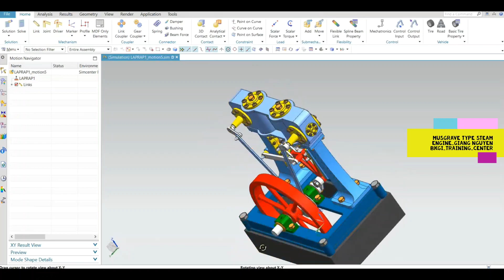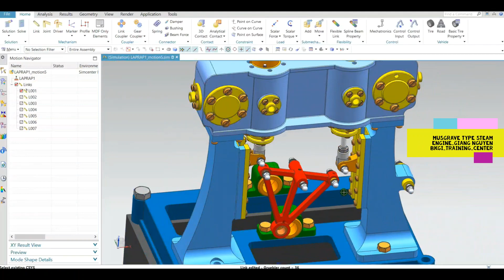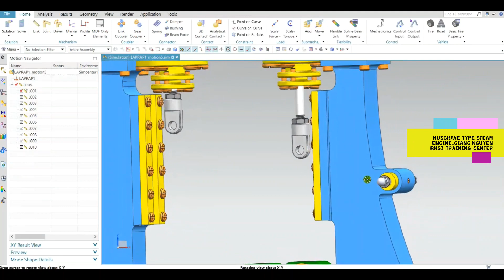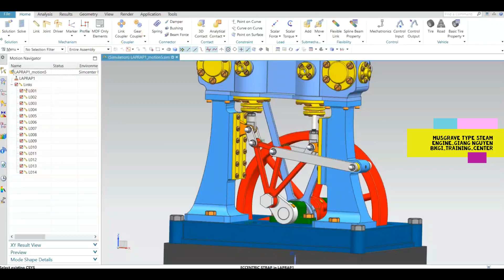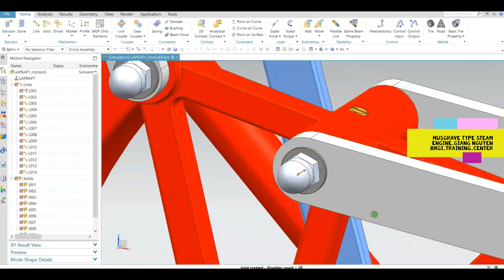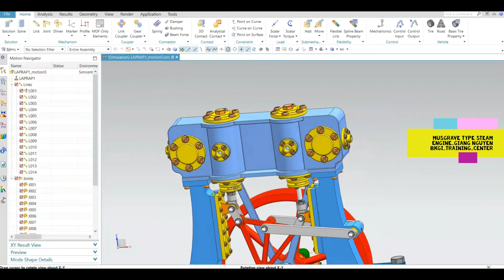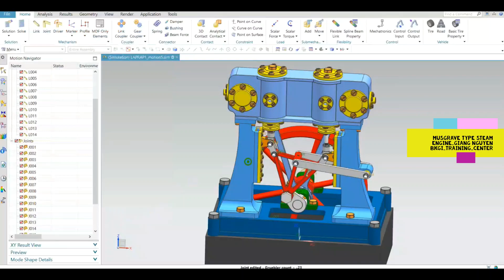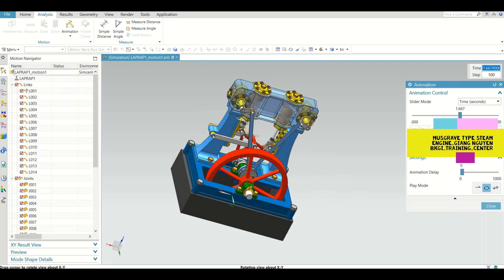NX_MOTION_MUSGRAVE TYPE STEAM ENGINE